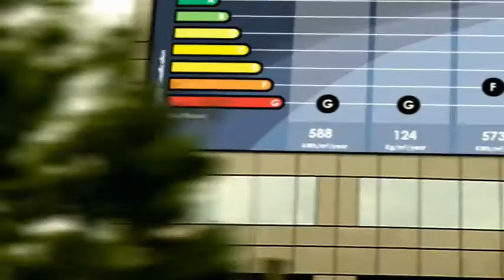Peter Head's Brunel Lecture UK City Retrofit